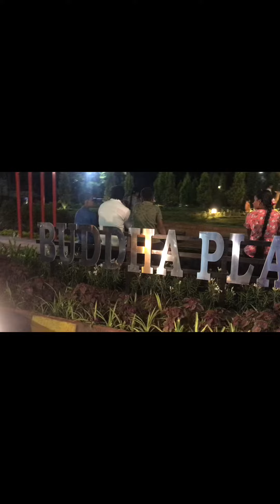Buddha plaza hnk-warangal